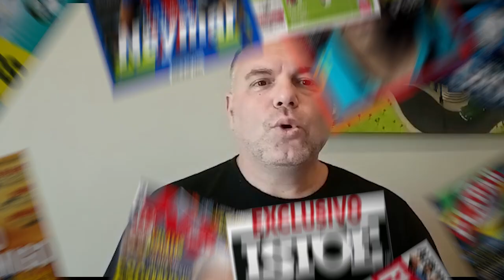EXCLUSIVO! INFORMAÇÃO SOBRE NOVA MODALIDADE DENTRO DO GRÊMIO!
Tudo sobre a nova modalidade que terá no Grêmio!